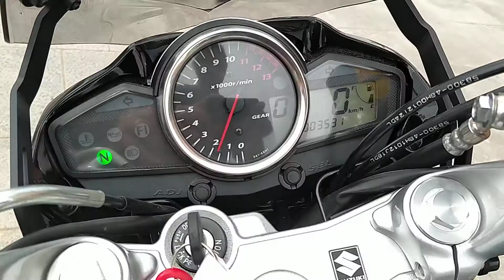SUZUKI INAZUMA 250